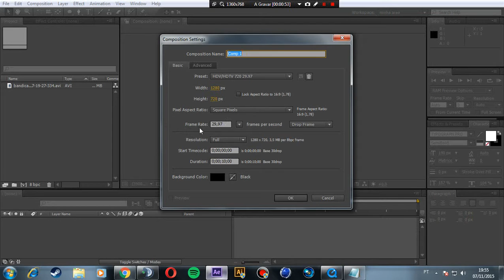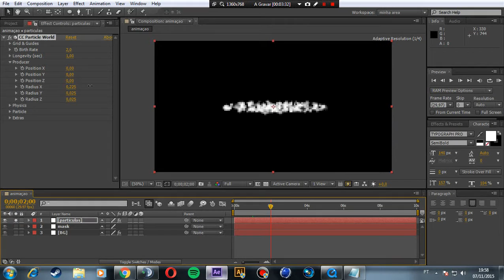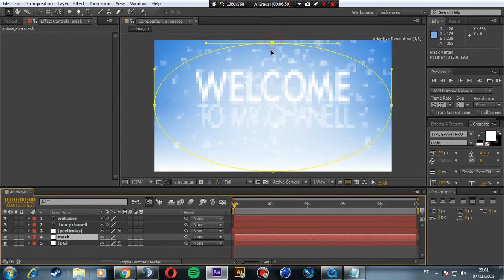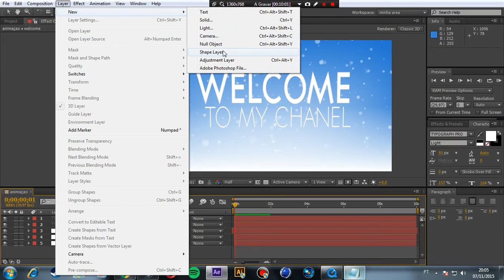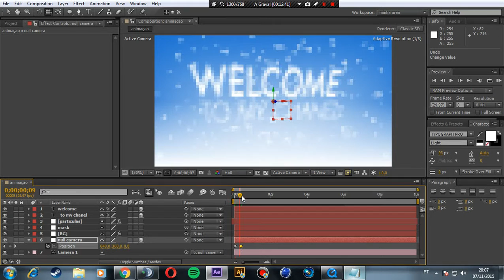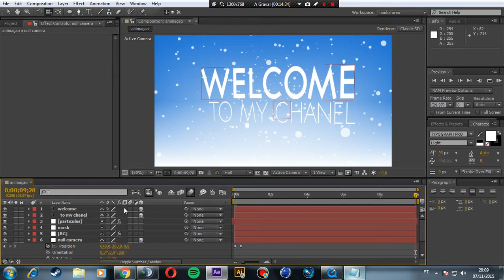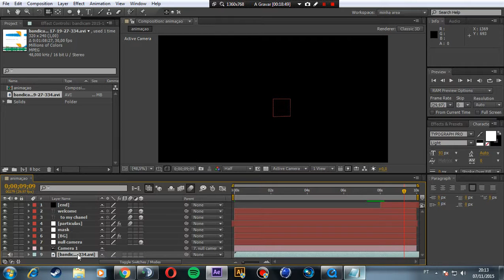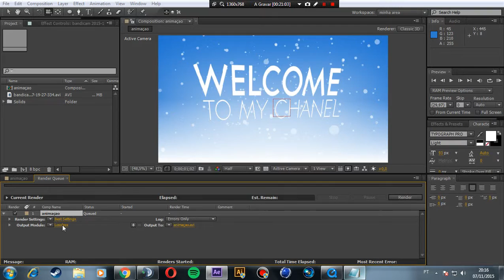Adobe After effects Animação de texto básica aula[02]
animação
keys frames
camera
motion blur

veloc = 7;
amplitude = 20;
decay = .2;
amplitude*Math.sin(veloc*time)/Math.exp(decay*time)